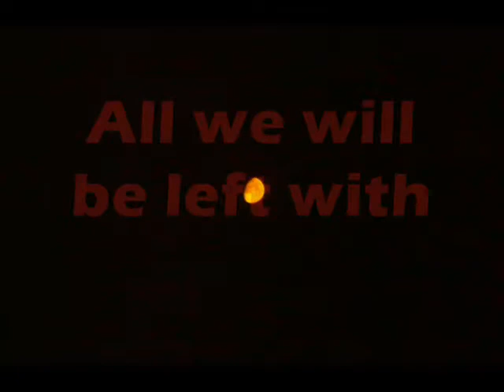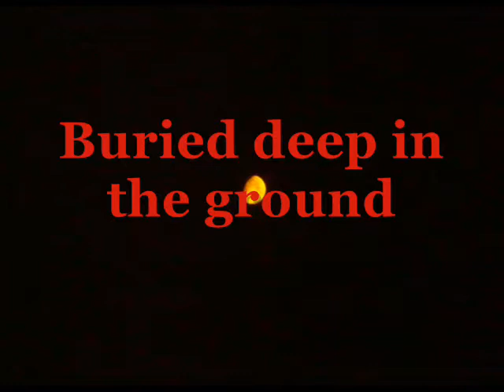Cloud Rat • Vigil (lyrics)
track n.12 from Moksha (2013)